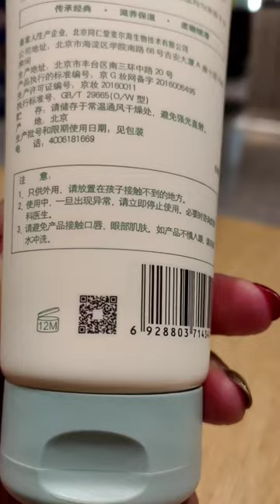Trying the China lotion | Tong Ren Tang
I purchased this lotion in Beijing China. Actually, I have no plans to buy lotion in China but the weather in Beijing (particularly in Beijing) is super dry. No snow but super cold and windy. Unique weather haha 😂

Tong Ren Tang (TRT; Chinese: 同仁堂) is a Chinese pharmaceutical company founded in 1669, which is now the largest producer of traditional Chinese medicine (TCM). The company headquarters are in Beijing, where they engage in both manufacture and retail sales, and operating drug stores predominantly in Chinese-speaking regions. Tong Ren Tang is considered one of the "Big 4" traditional Chinese medicine brands still in existence

Seoul Arcade by TVARI